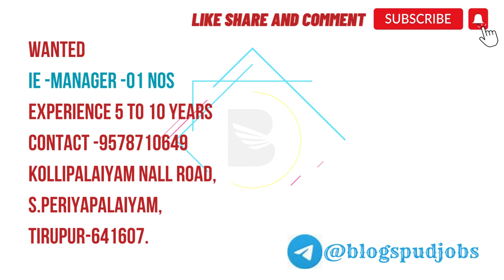Job Opening: IE Manager | 1 Position Available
Title: Job Opening: IE Manager | 1 Position Available

Description:
We are currently seeking an experienced IE Manager to join our team. The position requires a minimum of 5 to 10 years of relevant experience.

Requirements:
- Strong knowledge and experience in Industrial Engineering (IE) practices
- Ability to optimize production processes, implement time studies, and improve efficiency
- Proficiency in production planning and capacity analysis
- Excellent analytical and problem-solving skills
- Good communication and leadership abilities

The job location is Kollipalaiyam Nall Road, S.Periyapalaiyam, Tirupur-641607. Don't miss out on this opportunity to join our team as an IE Manager. IEManager JobOpportunity TirupurJobsApp Download